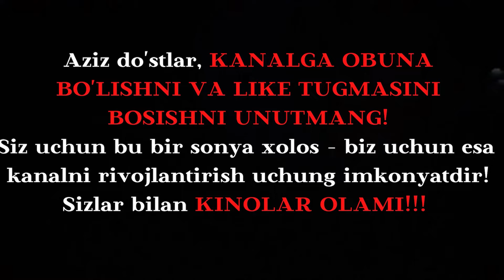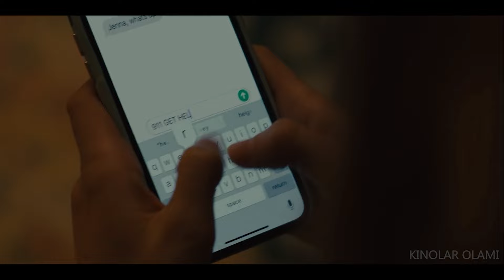KEKSA ERI HOTIN ODAMLARDAN O'SIMLIKLAR YASAYDI VA ULARNI UY ICHIDA SAQLAYDI | KINOLAR OLAMI!!!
Film nomi: Книга из крови (2020)

QISQA SHARX : Jena ismli qiz psixologik kasal bo'ladi. Qizning Ota-onasi uni fermaga yuboramiz dep ruhiy kasalxonaga yuborishgan bo'ladi. keyingi safar ham ota-onasi ruhiy kasalhonaga yuboramiz dep turgnida, qiz eshitip qoladi va qochip ketip keksa eri-hotining uyida tunab qoladi.  Keksa eri-hotin esa kelgan mehmonlardan o'simliklar yasab ularni uy ichida boqishadi.

Teglar : Kinolar olami keksa eri-hotin O'simliklar yasaydi tarjima kinolar kino sharx qizlar zarubej kinolar uzbek kino uzbek tilida ujas kino.